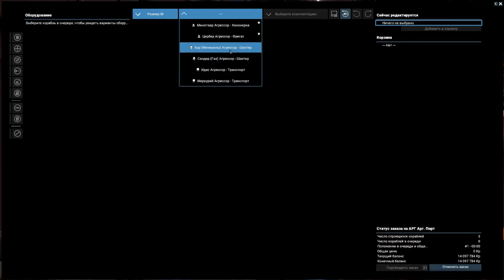Х4: Foundations 3.0 №8 ГАЙД: Настройка шахтера!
Привет всем! В этом видео, я поделюсь с вами как настроить работу шахтера. Что на это влияет и что нужно знать, что бы не потерять время.

00:00 - Вступление/Информация
01:07 - Что нужно знать?
03:00 - Покупаю Шахтера
04:51 - КСТАТИ!
05:11 - Настройка
08:22 - Проверяем!/Добываем/Продаём!)))
11:22 - Ставим лайк и подписываемся!)))